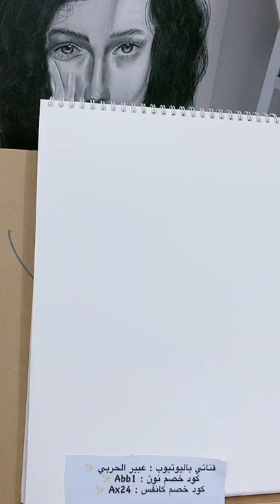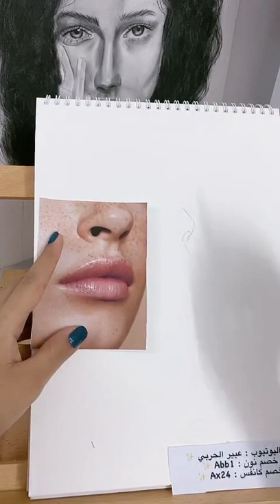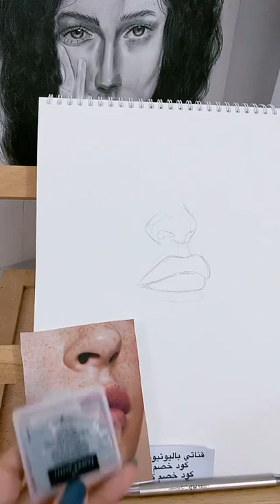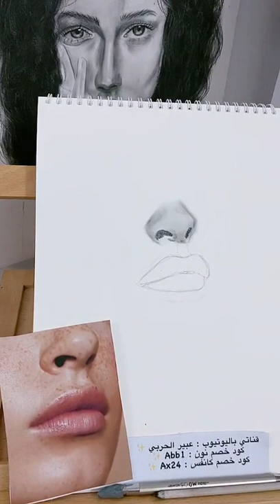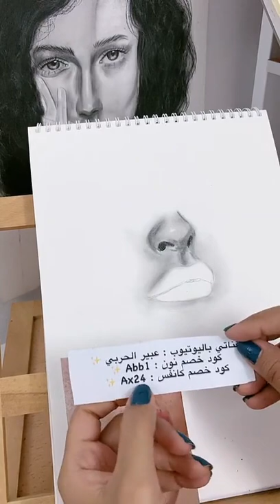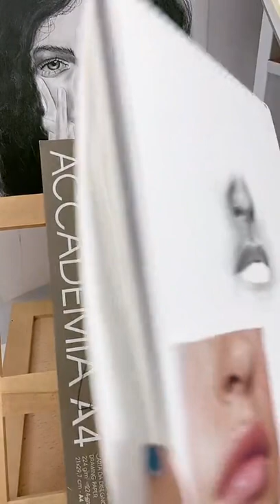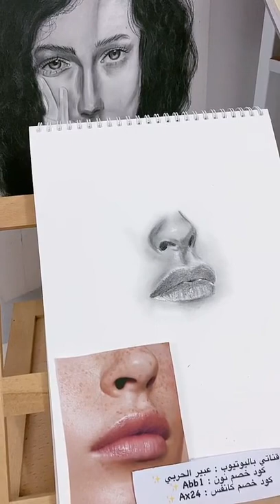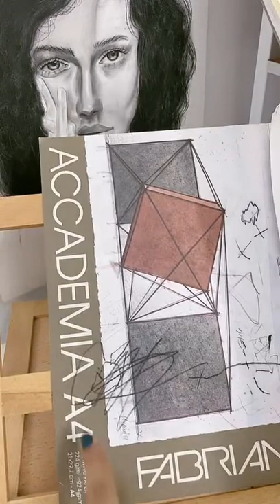طريقة و رسم شفايف وانف بتفاصيل ✨تعلم تظليل البشره بكل سهوله ✅رسم_سهل